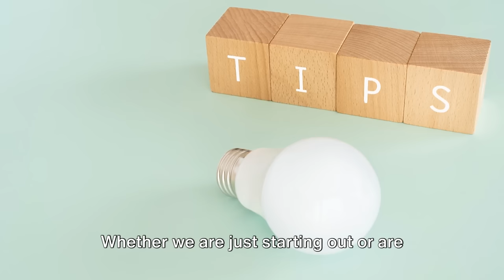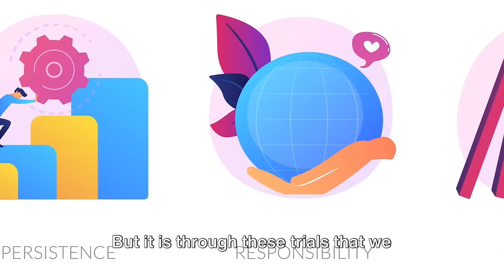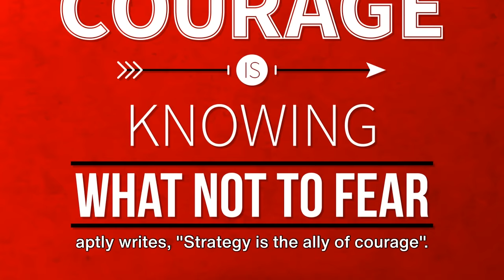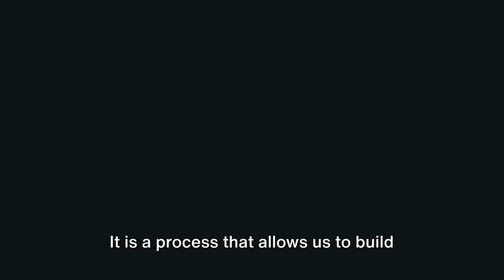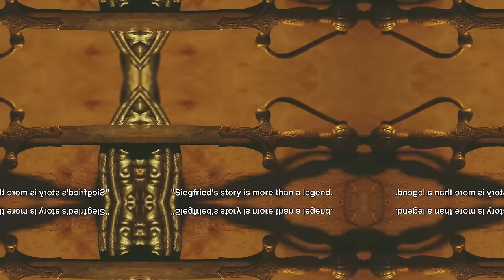SIEGFRIED'S SAGA: ANCIENT WISDOM FOR MODERN CAREERS